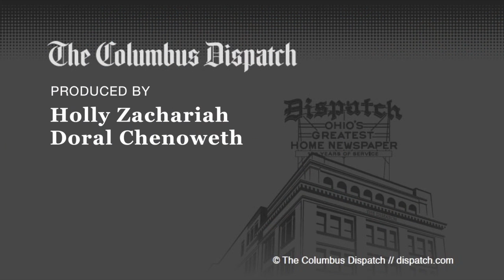Magazine-reading defendant found guilty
Shaun Lawson shows no emotion as jury reads fate